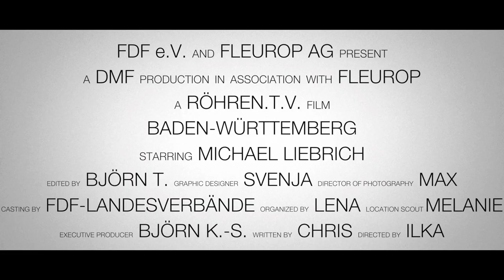Deutsche Meisterschaft der Floristen 2018 - Michael Liebrich für Baden-Württemberg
Am 17. und 18. August 2018 findet die Deutsche Meisterschaft der Floristen in Berlin statt. Die Sieger der Landesmeisterschaften in den einzelnen Bundesländern treten in den Potsdamer Platz Arkaden live vor Publikum gegeneinander an und bescheren der Hauptstadt ein Feuerwerk wahrer Spitzenfloristik. Besucher dürfen sich auf atemberaubende Blumenarrangements, imposante Pflanzarbeiten und floristische Handwerkskunst auf höchstem Niveau freuen. Für Baden-Württemberg geht Michael Liebrich an den Start.